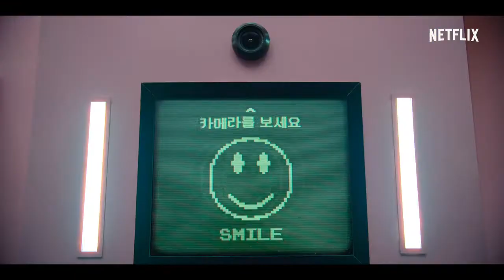Squid Game Official Trailer Netflix Pakistan Official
Best Movie in the world Squid game